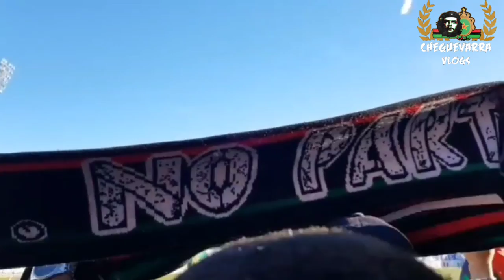Rcoz 2-2 ASFAR - Deplacemet et Ambiance de UAR05 - UBA06 à OuedZem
جمهور الجيش الملكي في مدينة وادي زم

RCOZ 2-2 ASFAR
Vlog deplacement à OUEDZEMM